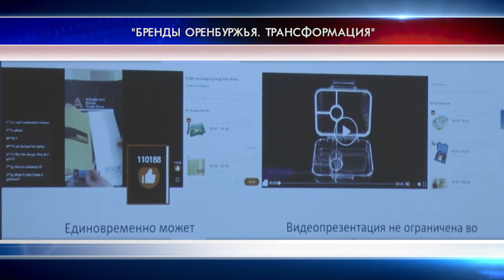Точка зрения БРЕНДЫ ОРЕНБУРЖЬЯ Струнцова